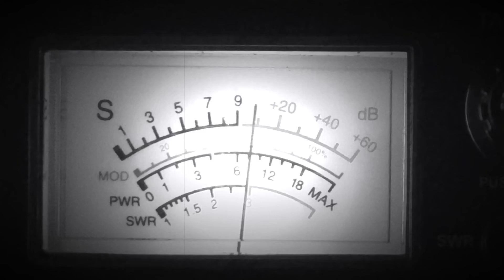CoolOne vs DoubleB,Barbados 8/3/18 Part one